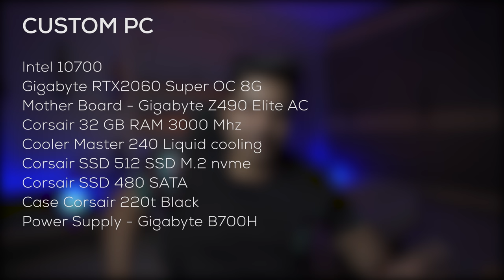GIFTED MY SELF A CUSTOM PC FROM CABIN CREW SAVINGS !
Bought a new custom pc for my youtube work. This vlog also mentions why I was on a social media break. This is in short a welcome back vlog. Hope to see future videos related to cabin crew on this channel.

00:00 Introduction
01:27 New Background Lights
02:10 New Custom PC
03:20 New Monitor
04:09 Ergonomic Chair
05:09 Laptop vs Pc
06:15 Reason for Social Media Break

SKIN CARE PRODUCTS I USE :
Night Cream
Face Wash

Fan Mail - B1/121, Associated Society, Old Padra Road, Akota, Vadodara, Gujarat, India - 390020.